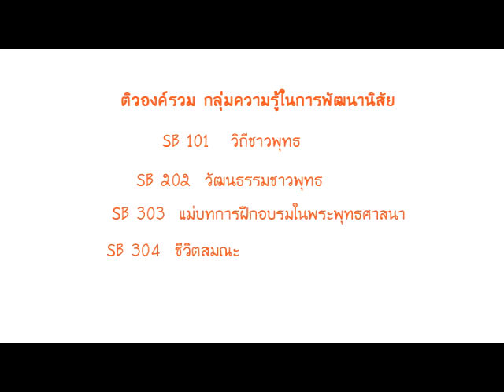SB ติวองค์รวม กลุ่มวิชาความรู้ในการพัฒนานิสัย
SB101 วิถีชาวพุทธ

SB202  วัฒนธรรมชาวพุทธ
SB303  แม่บทการฝึกอบรมในพระพุทธศาสนา
SB304  ชีวิตสมณะ